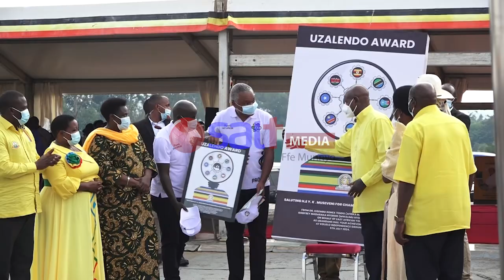OKUSIIMA PRESIDENT MUSEVENI - ABANTU BALOMBOZZE BY’AKOLEDDE NNYAFFE UGANDA